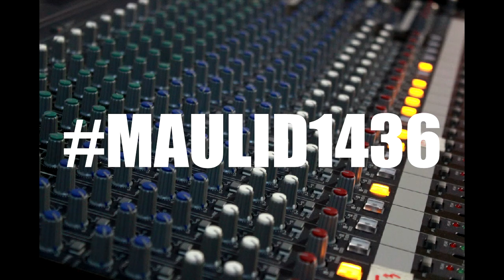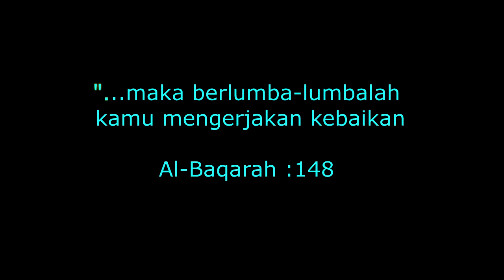[VIDEO]-throwback BAPIM sesi14/15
Video ini memaparkan program-program yang telah dianjurkan oleh BAPIM sesi 2014/2015. Ia ditayangkan semasa Malam Apresiasi Gemilang BAPIM14/15.